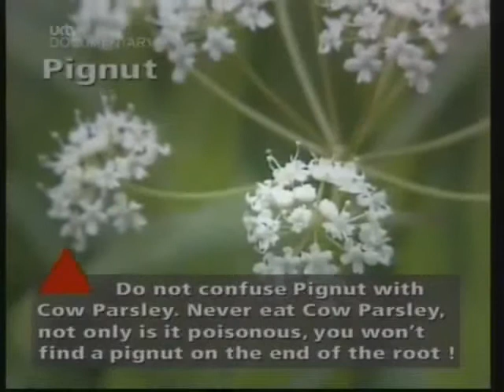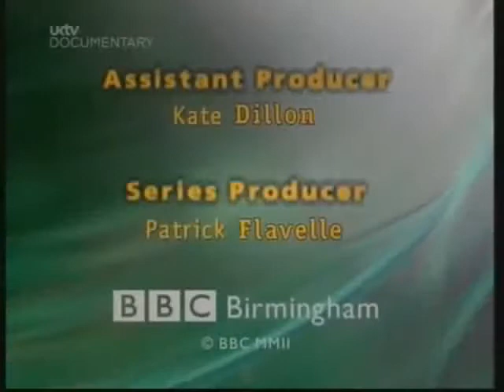Ray Mears Country Tracks E04